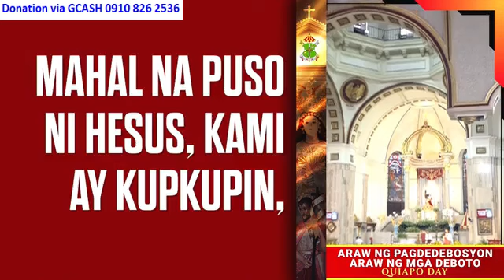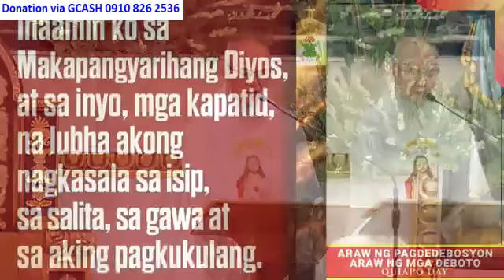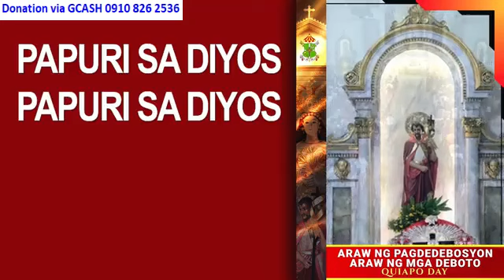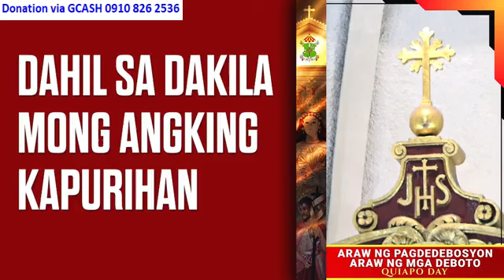Quiapo Church 10:00 am June 07, 2024 - Friday Mass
Rev Fr. Alex Vitualla, SVD